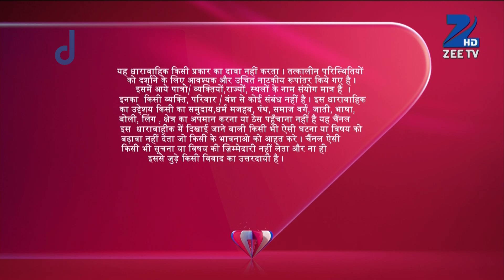Rishton Ka Mela | Full Episode 12 | Sargun Mehta, Karanvir Bohra | Hindi TV Serial | Zee TV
Deepika, a bride-to-be, while fleeing from her abusive fiance, takes shelter at a funfair where she meets many interesting women and listens to their stories.